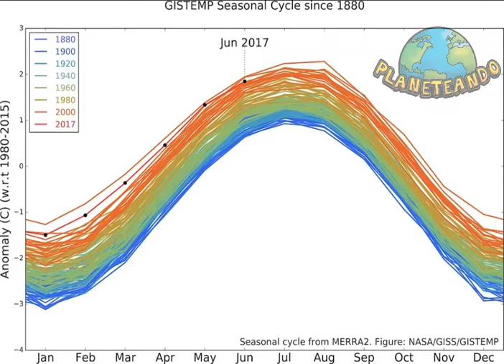Temperaturas en 2017, el segundo año más caliente | Planeteando EN CORTO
Nueva sección: Planeteando en Corto. Noticias sobre cambio climático. Fuente